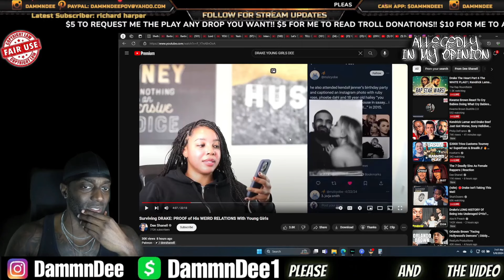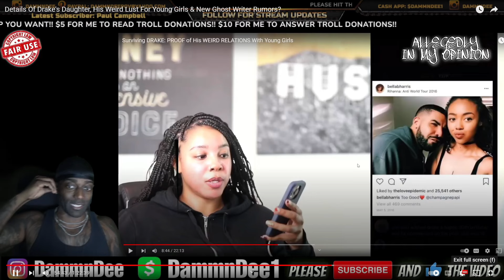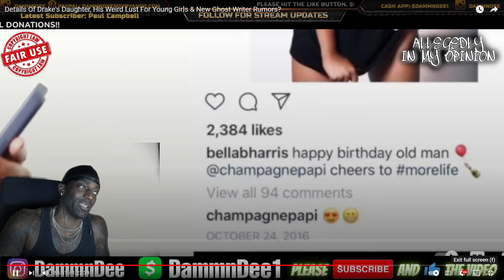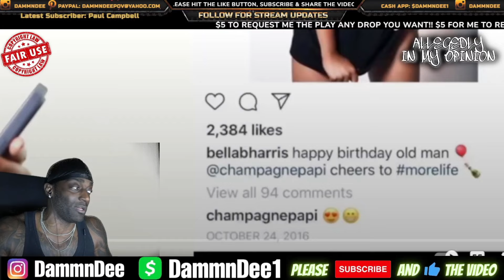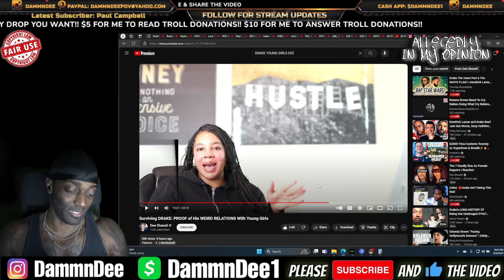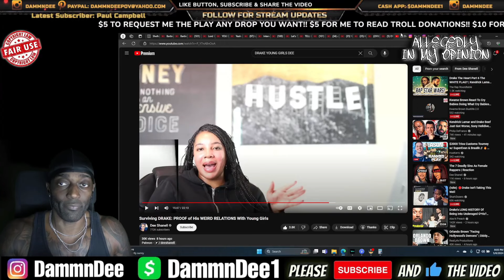EXPOSED!!! DRAKE BEEN TALKING TO YOUNGER GIRLS FOR A LONG TIME!!!